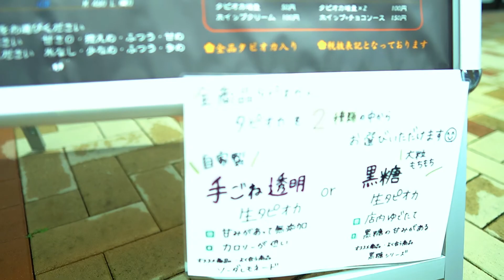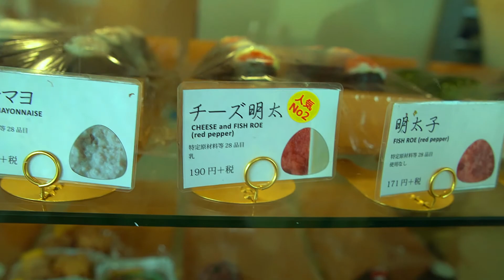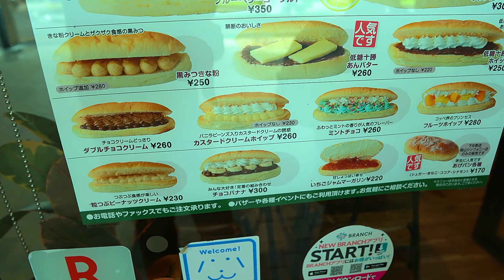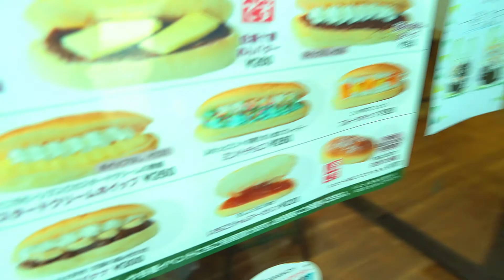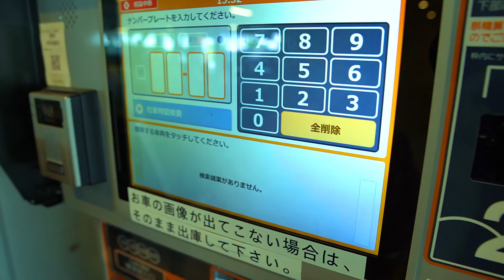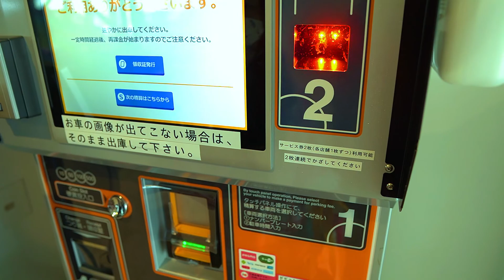ブランチ北長瀬の駐車場の屋上で１日暮らす【車中泊仕様の日産キューブ】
今の世の中ってバケツの水をひっくり返されたかのように今まで当たり前だったことが当たり前ではなくなってしまっている。そしてその事に誰もついて行けていない。粗目のザルで水を汲み上げてるみたいな日々です。

そんなコロナ時代だからこそ私たちなりの新しい夏の楽しみ方を見つけてきました。
誰も悪くないし、悪いのはコロナなのです。なんとか風情を感じつつ、今日も全身で確かめながら進んでいくしかないのです。

★使用カメラ

◎本体　　Sony　α6400ミラーレス一眼　ILCE-6400

ポトスコブログ【初心者向け車中泊/旅で行った場所の情報】

Instagram【日産キューブを元に簡単に車中泊始める方法と実体験/岡山の情報】